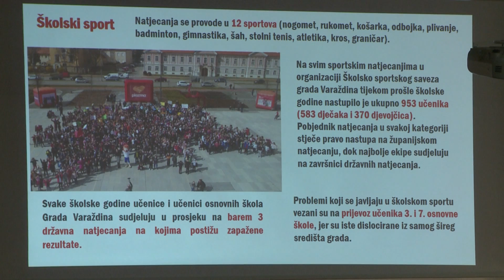Predstavljena Strategija razvoja varaždinskog sporta